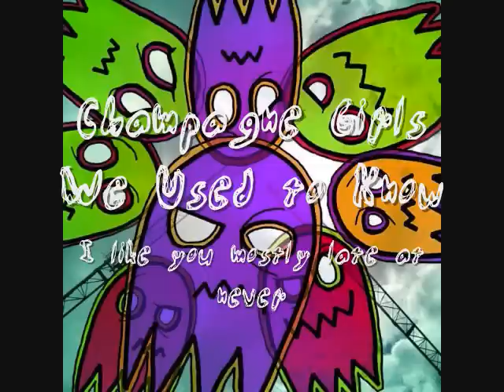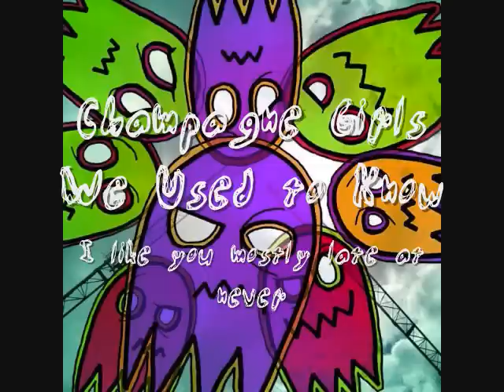Champagne Girls We Used to Know By Johnny Foreigner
Off the demo " I like you mostly late at never"